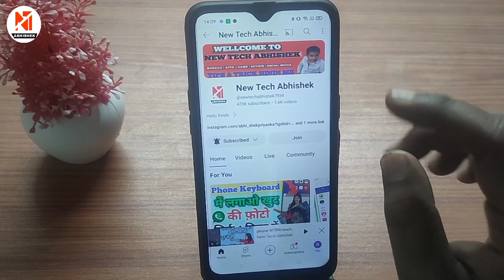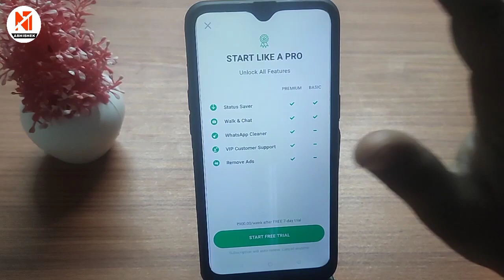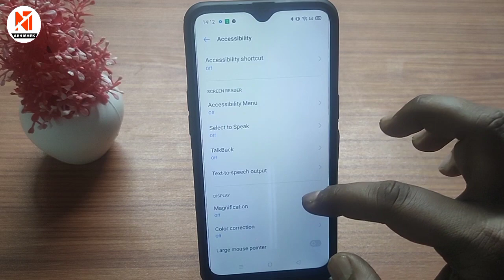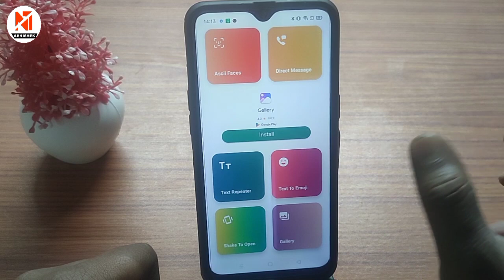Whats Tool for whatsapp ka use kaise kre in hindi || whatsapp hidden trick | New Tech Abhishek